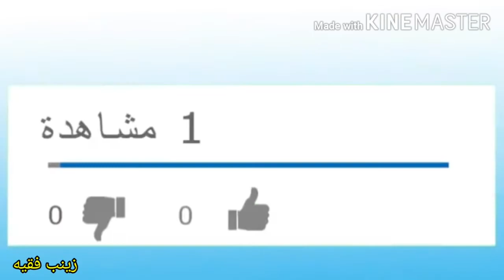وبعد غياب رجعتلكوا بأحلي طريقة للبامية باللحمة وتكات جديدة👌طريقة سهلة وطعم راااااائع🥰مع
البامية باللحمة بطريقة سهلة وتكات جديدة جربوها
مستنية تعليقاتكم
ومتنسوش الإشتراك فى القناة